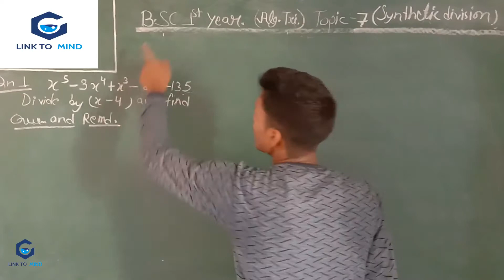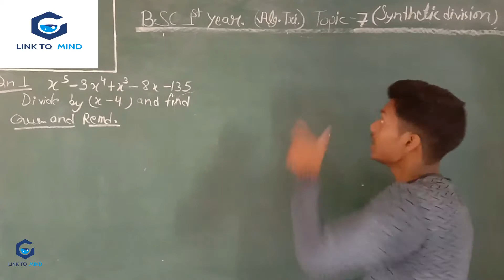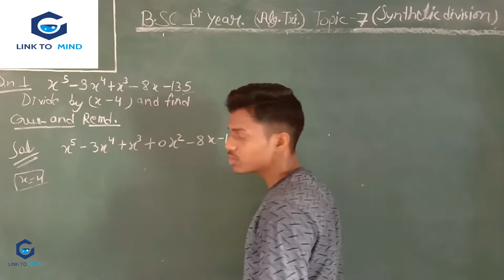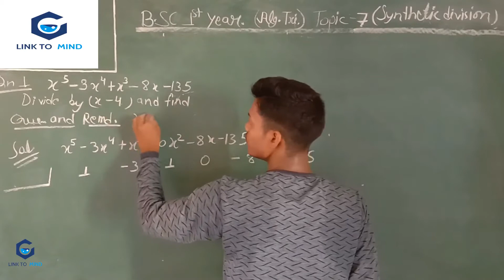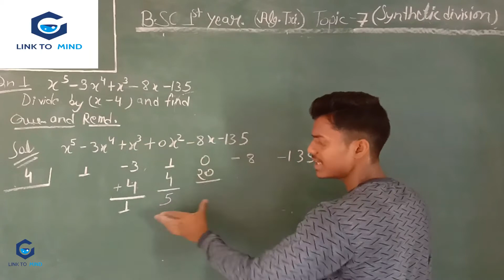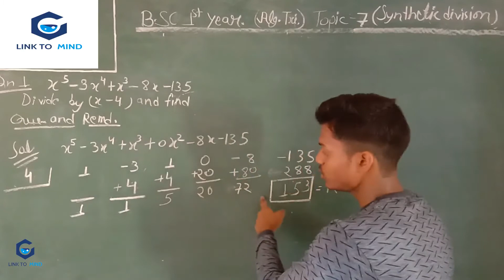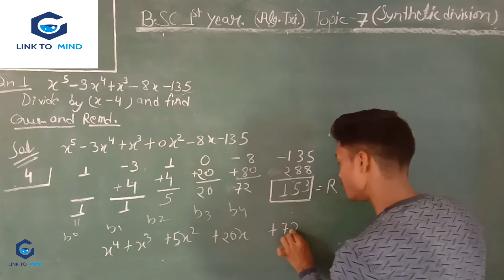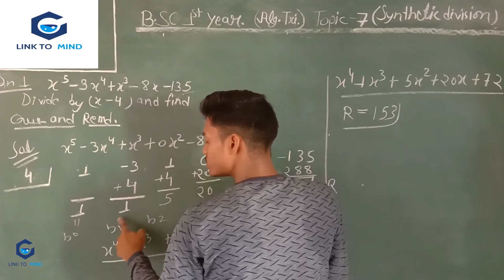ALGEBRA AND TRIGONOMETRY.Topic:- 7 Synthetic division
HELLO FRIENDS ,
                               In this video I have explain the synthetic division to find quotient and remainder .